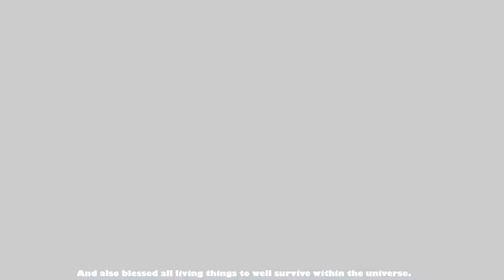Mfitinshuti by HAKIZIMANA Jean de Dieu